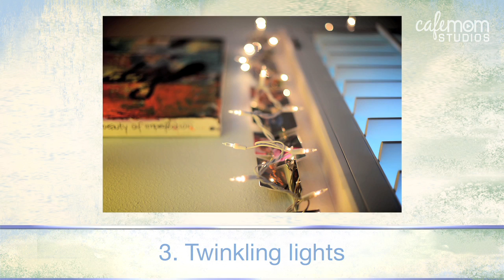Create a Haven at Home - The Karen Walrond Show - Episode 4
Home decor is a fun obsession and way to make your home your own, but besides worrying about how stylish your home is, what about creating a haven, a "peace place" where you can retreat, refresh and take a break from your kids and family to make time for yourself? Today, Karen speaks with interior designer Lisa Ehrlich about creating a haven at home.

Karen Walrond is an award-winning lifestyle, travel, inspiration and photo blogger In this show, she speaks with moms and experts about her belief that what makes us different makes us beautiful -- and may even be the source of our superpowers.